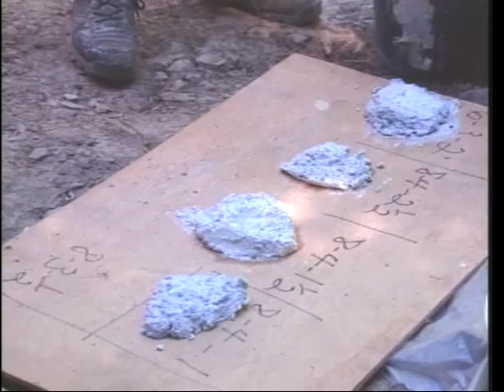USFS - These Old Cabin Logs - 1996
I am sharing this fantastic video produced by the USFS Northern Region.  According to the USFS Audio-Visual website description:  The ghost town of Garnet, Montana is the setting of a training session on repair and replacement of logs. Bernie Weisgerber, a (now retired) Forest Service Historic Preservation Specialist, goes through the process of inspection, hewing, notching, daubing, splicing, log replacement, jacking, cribbing, and safety.  Enjoy!